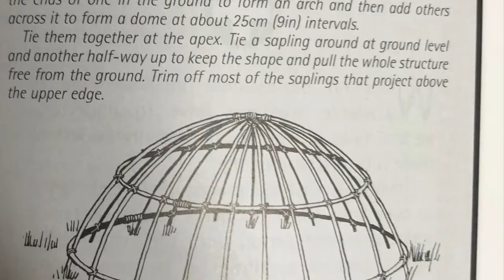We made a Coracle…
I say “we”, I mean my very talented husband and children. This is what happens when I leave them alone with the SAS survival guide.🤣

Coracles are a very old style of boat, pre dating the romans. Traditionally made of a wooden frame with a waterproof covering, probably animal skin rather than pond liner! They are very small and originally designed for one person and an oar. We may have added a motor at the end! 😆

We are off for more adventures today. 😊